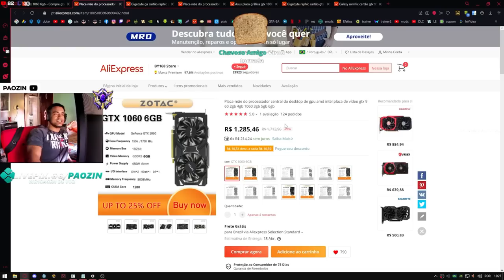Fiz 24KILLS para VENCER no MESTRE!😠